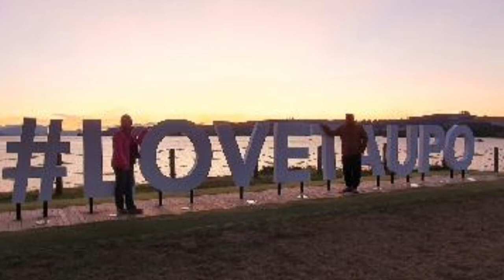Huka Falls Taupo. Kapal nekat dekati Air Terjun. Must Do in New Zealand.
*Melihat Air Terjun dari atas dan menyaksikan kapal nekat di bawahnya*.

Iya melihat dari atas..
Kebanyakan orang menikmati air terjun dari bawah..tapi di sini kita berada di atas di tempat asal air terjun terbentuk...

airnya yang jernih deras dan segar sering menggoda kapal untuk menari nari di bawahnya

Kalu ke kota Taupo jangan sampai enggak ke sini... gratis...keren..dan instagrammable.